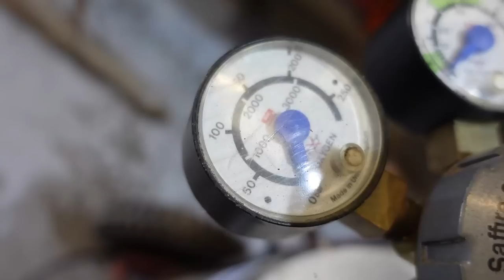Cast Iron Ranalah Crack Repair! | Reviving History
After recently discovering a crack in the cast iron frame of one of my old Ranalah wheeling machines, I decided to try and see if I could fix it!

You'll receive notifications when I upload a new video - every Sunday at 5pm (GMT)!